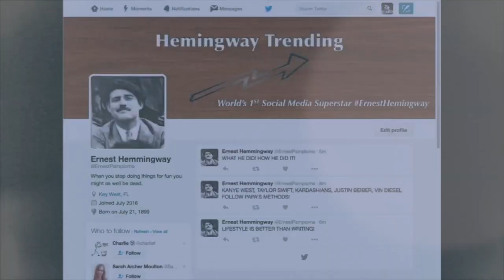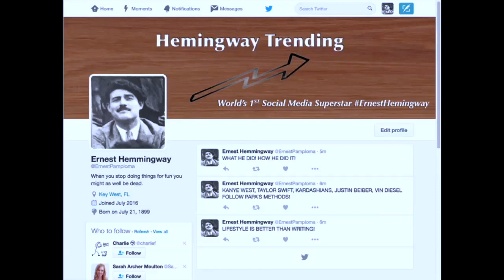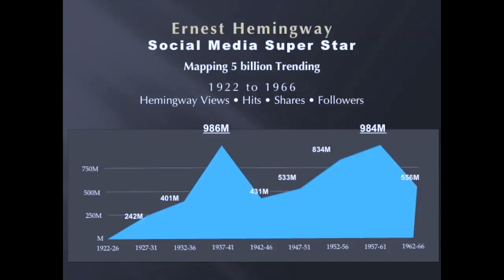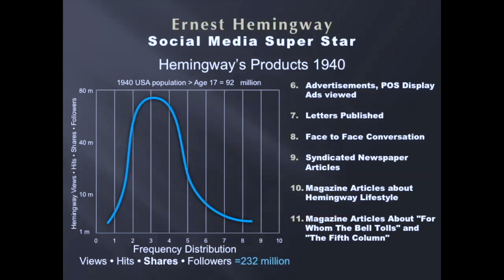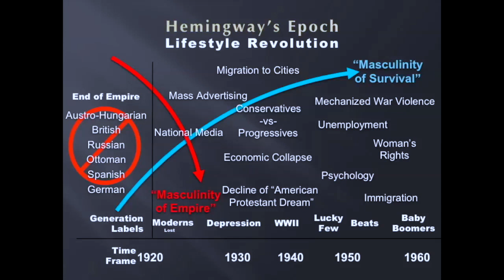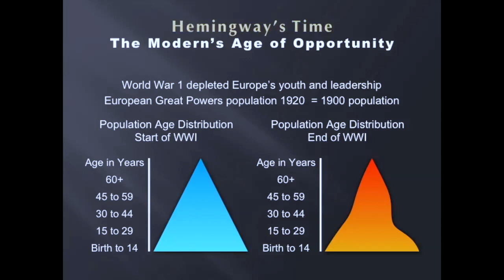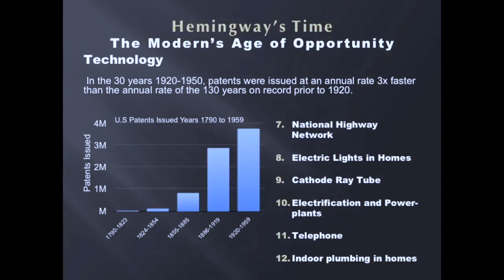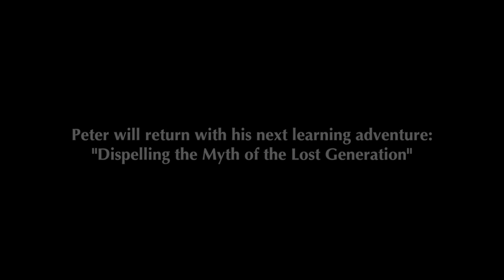Ernest Hemingway "The World's First Social Media Superstar"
Ernest Hemingway popularity is measured using todays metrics for social media superstardom.  Hemingway achieved 5 Billion hits, views, shares and followers during his writing career.  Kanye West and you can learn from his methods. See how Hemingway did it,  learn about his epoch and similarities between then and now.